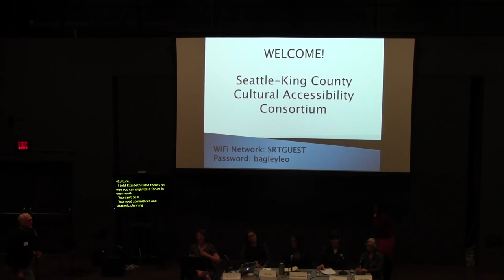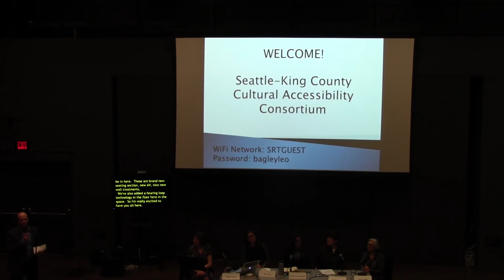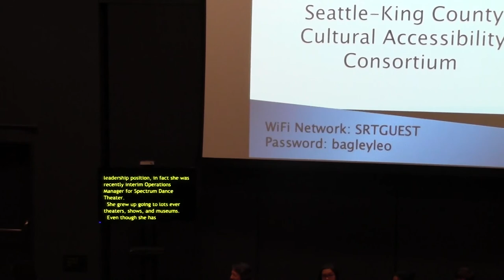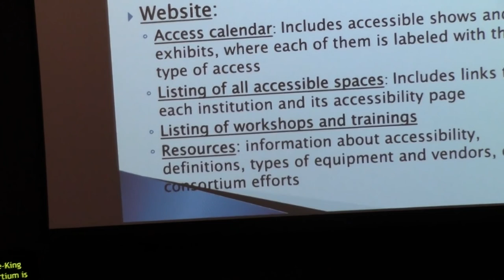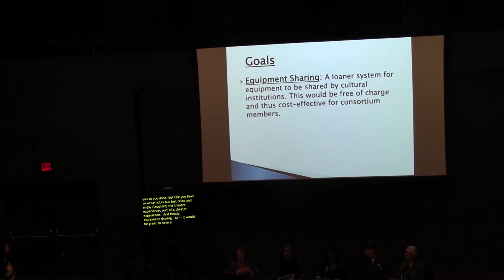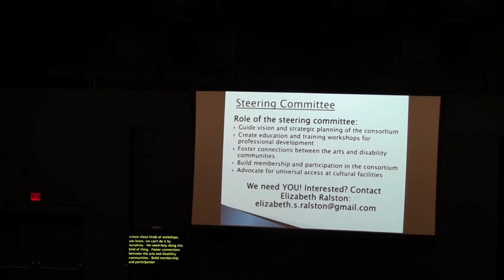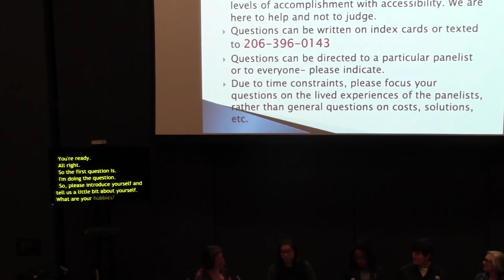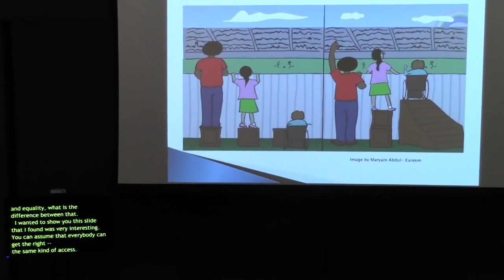It's About Access Workshop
A panel of people with disabilities share their personal experiences visiting arts and cultural organizations in the Seattle area and offer important insights.

What is the ideal cultural experience for someone who is blind, deaf, has a developmental disability or uses a walker or wheelchair? What works well and what doesn't? What is the preferred disability terminology? Take a look and learn more about accessibility in the arts.